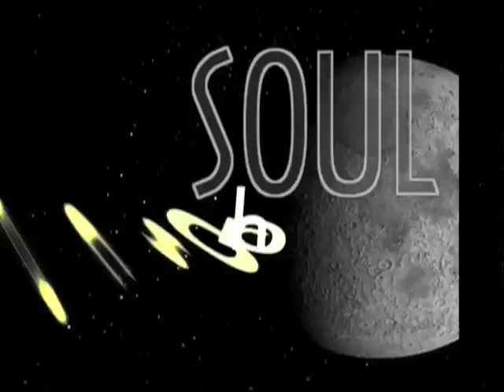Libra - Friday - 03/27/2009 - Soul Horoscopes